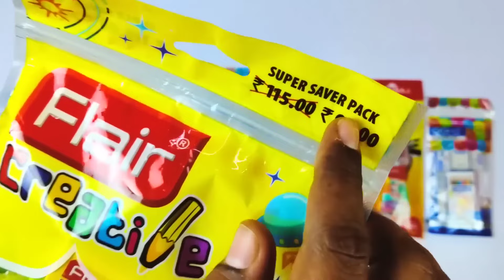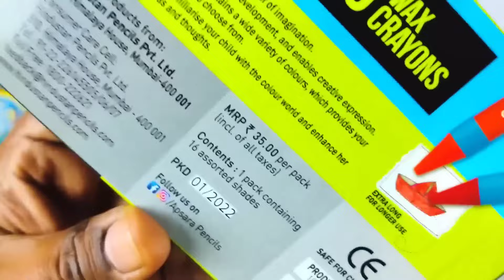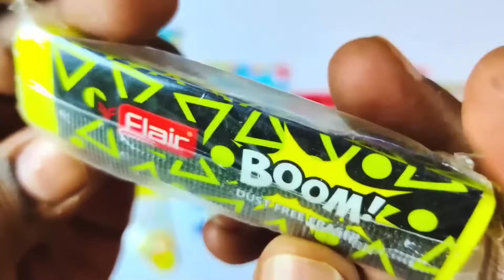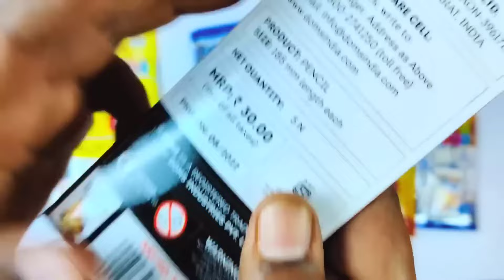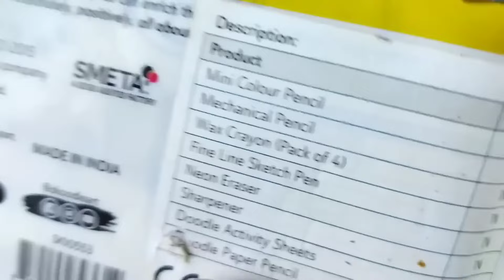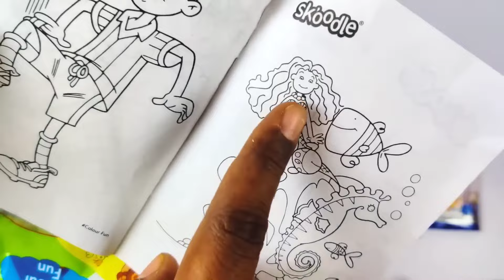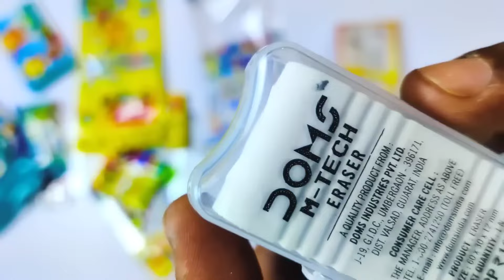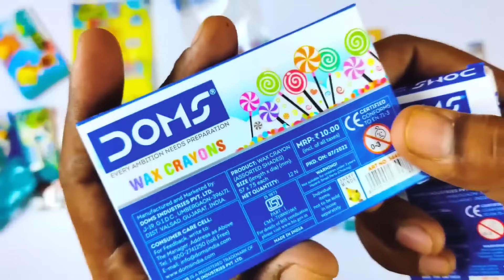Doms Champions kit vs Apsara Ace Kit vs Flair Creative Kit vs Nataraj Writing Kit vs Skoodle kit 🤩😍😎